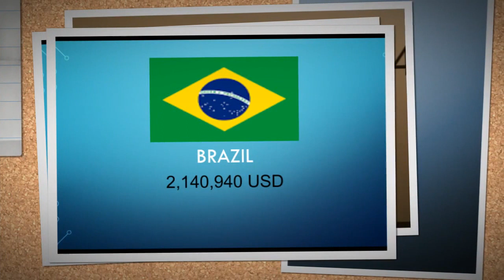Countries with most GDP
The video has the top 10 countries with most GDP. You'll be getting the GDP as well...